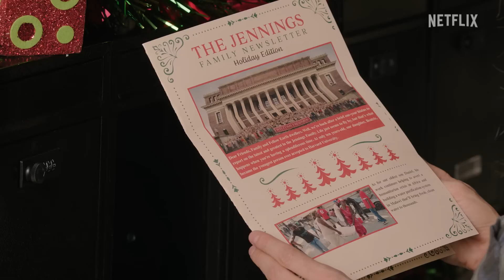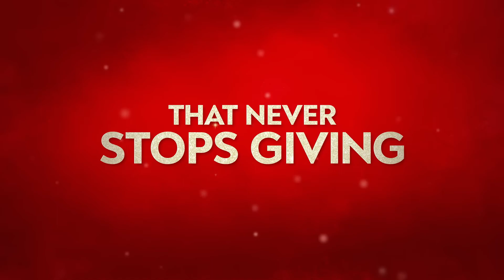Best. Christmas. Ever.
Modern Christmas film.
Heather Graham, Brandy Norwood, Jason Biggs